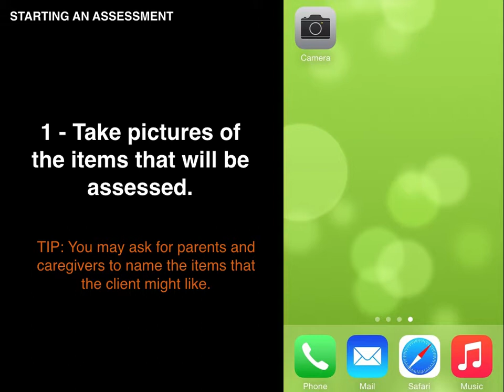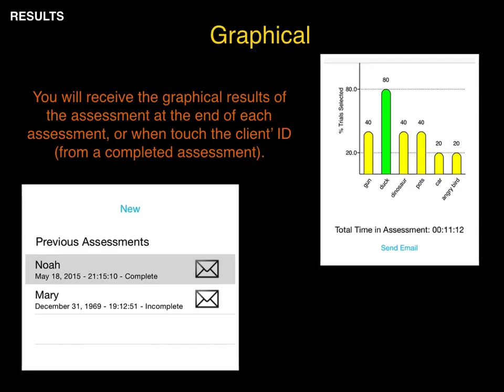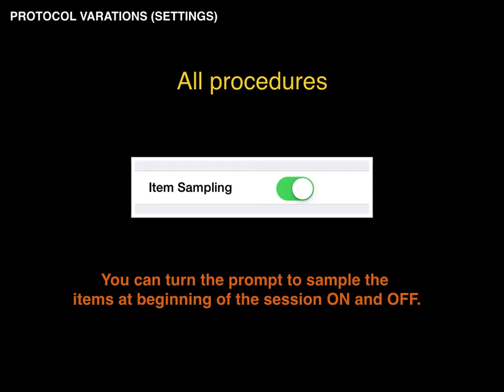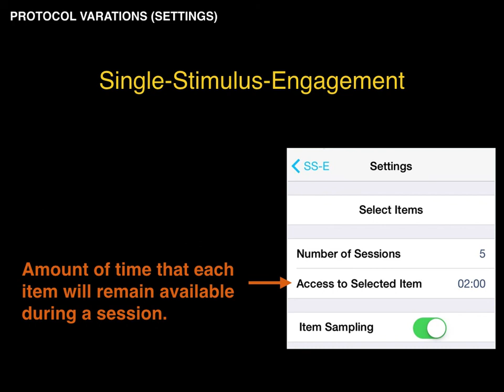How to use Prefer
This video shows how to use the iOS application Prefer.